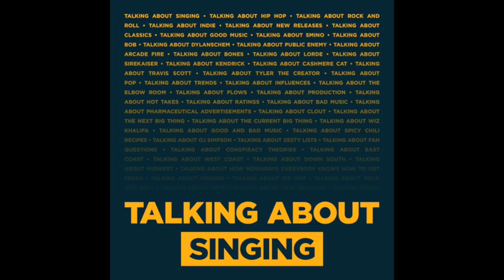Mike Bozzi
In this episode we talk to Mike Bozzi about being a professional mastering engineer.